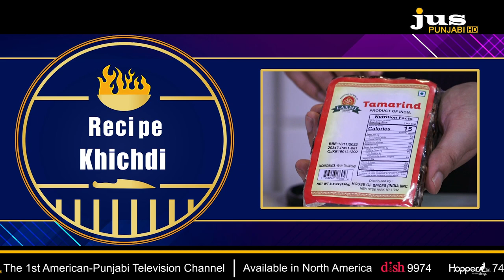One Minute Recipe - Khichdi with Laxmi Products || Jus Punjabi